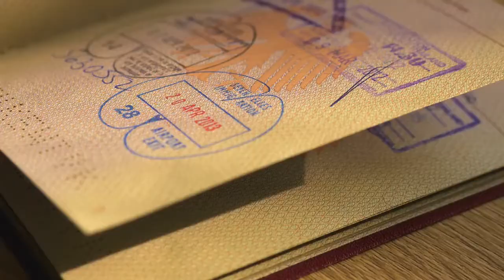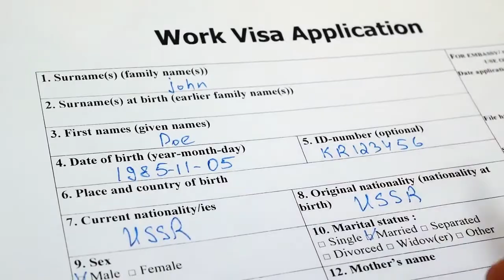90 Day Fiancé: The Reason Why Ariela Can’t Take Biniyam to the USA.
90 Day Fiancé’s Ariela Weinberg could have lived a better life in America with Biniyam Shibre, but she is thinking of moving to Ethiopia if it weren’t for this problem.
Ariela’s concerned about her upcoming delivery, but the way she behaved with Biniyam could be considered belittling. When fans saw Ariela worrying about staying in Ethiopia, they wondered why not Biniyam go with her to America instead. However, Biniyam wants the best life for Ariela and the baby. The chances for him to leave to America is not favored. The reason is his Early marriage from 90 Day Fiancé.